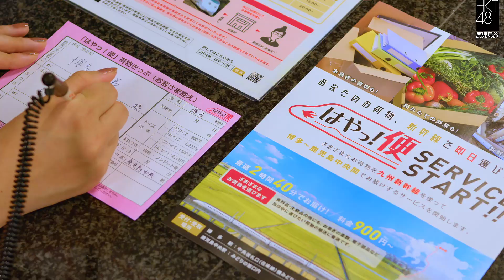「はやっ！便」で九州新幹線を使って博多～鹿児島中央間で即日お届け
博多・鹿児島中央の２駅間をお一つ、900円～運びます。荷物の受付・引渡しは、駅の「みどりの窓口」だから、通勤の合間にも利用でき大変便利です。